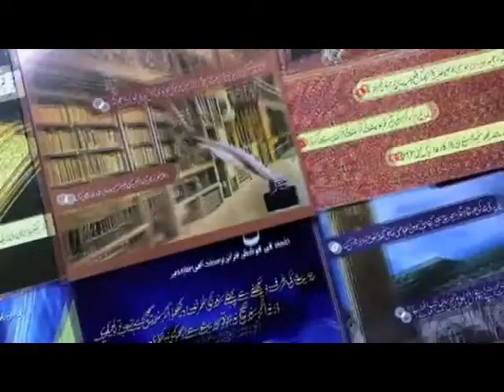Ijlas E Aam, Fitwala Masjid Kurla - Part 4